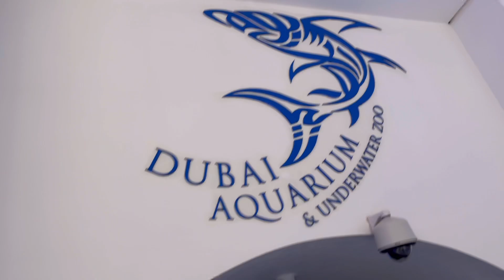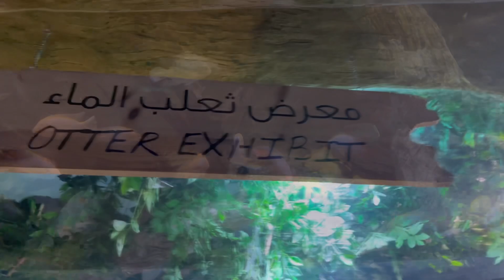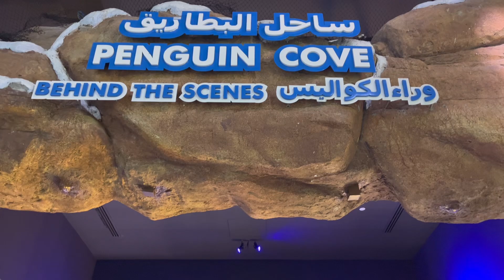A Day in DUBAI AQUARIUM and UNDERWATER ZOO| Duball Mall | Rogie ST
Join us for a day of underwater adventures at the Dubai Aquarium! We'll explore the tunnel, meet amazing creatures, and share all the fun.

📍Dubai Mall, Dubai Aquarium and Underwater Zoo

How to buy tickets?

🌻LINKS

Musician: @iksonmusic

THANK YOU! GODBLESS AND STAY SAFE!💕